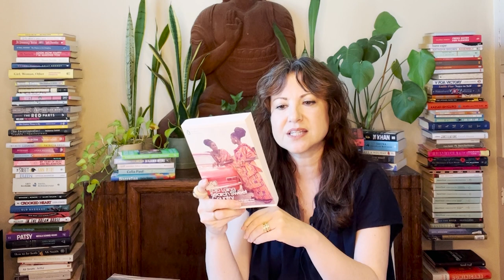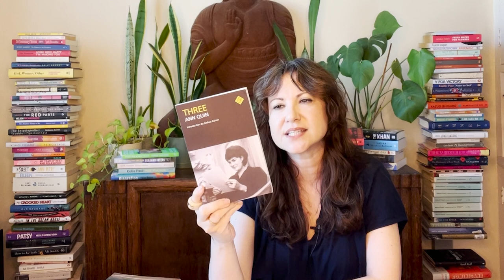Huge European Book Haul | Pt 4 First Selections From London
Huge Book European Book Haul | Part 4: First Selections From London

In this video, I share the books I purchased in the first part of our trip from London, England. There is only one more in this series, and I will edit and launch it soon.

Books mentioned:

From Foyles

- The Seeker- S.G. MacLean
- The House in Paris- Elizabeth Bowen
- Search Sweet Country-  Kojo Laing
- The Shooting Party- Isabel Colgate
- We Want Everything- Nanni Balestrini
- Maud Martha- Gwendoline Brooks

From Hatchards
- Don't Tell Alfred- Nancy Mitford
- Rebel Writers: Accidental Feminists- Celia Braefield
- The Day of the Owl- Leonardo Sciascia, translated by Archibald Caulklin and Arther Oliver
- Three- Ann Quin
- The Premonitions Bureau- Sam Knight

From Skoob
- Devoted Ladies- M.J. Farrell (Molly Keane)
- At Mrs. Lippincote's- Elizabeth Taylor
- Winter Journey- Isabel Colgate
- E.M. Forster Collection:
 - A Room with A View
 - Howard's End
 - Maurice
 - Where Angels Fear to Tread
 - The Longest Journey
 - A Passage To India

Channels mentioned:
Mel @Melanie Martin and on IG @ MelMartinPhoto
Elizabeth @BookishNorth